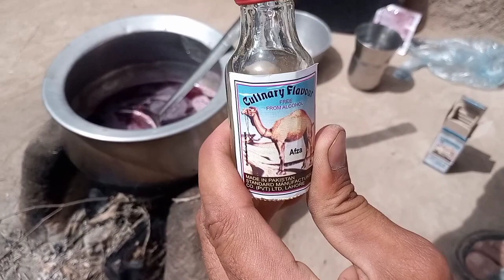special drink 🍷 🍻 making sharbat.